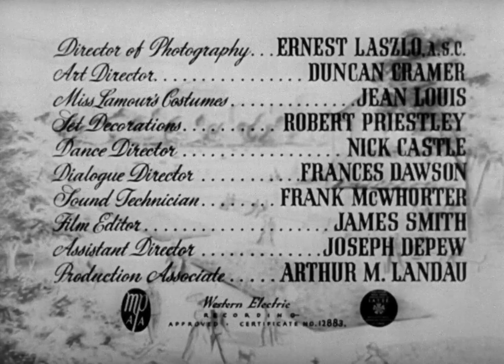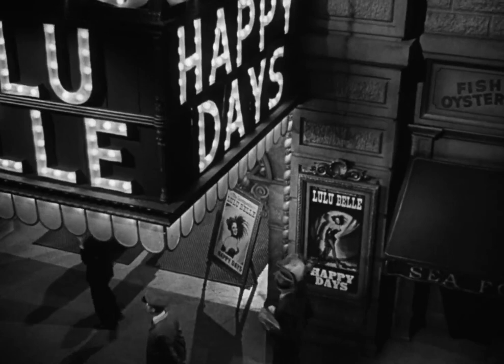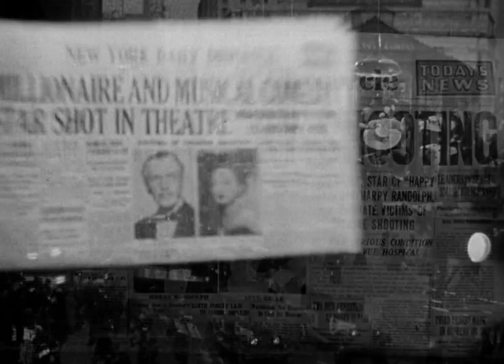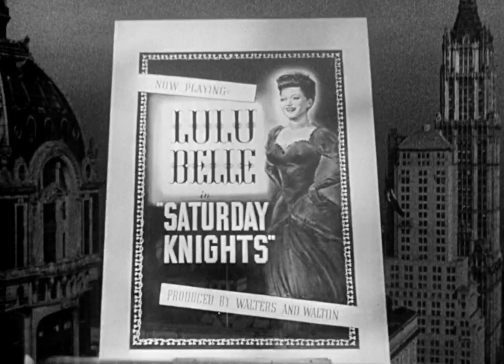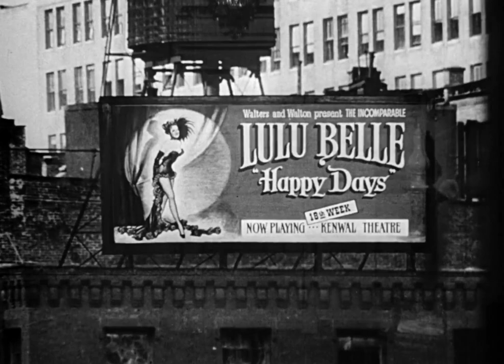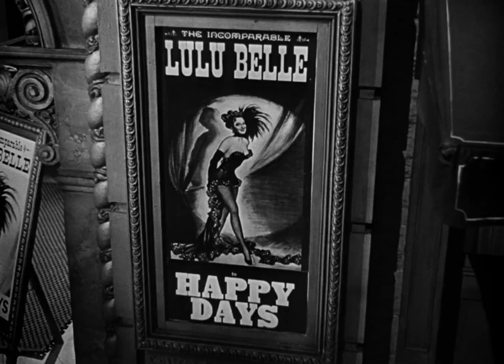Lulu Belle 1948 TV movie